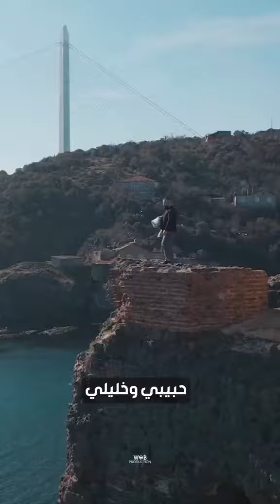مين بيتمنى شريك حياة بهالمواصفات؟😍😍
كلمات والحان الشاعر_علي_الأخرس✍️